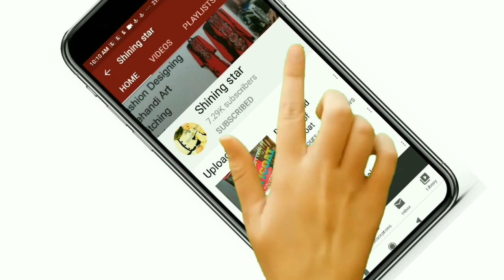drafting and cutting of baby suit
its a suit for a 3 year old baby.
on one of my followers request.

i ll upload kameez shilwar video very soon...